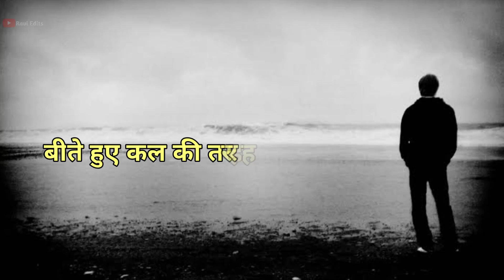Sad Status 😞💔 | Galat kehate he wo log | Shayari Status | Shayari video | Ravi Edits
Shayari by my Voice

Breakup Shayari Video | Heart broken Video  | Shayari video | Bewfaa Video

Like/Comments/share
Jarur Krna...👍